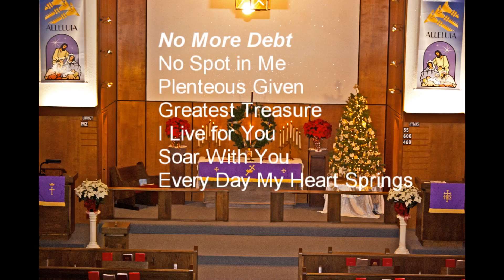26 No More Debt